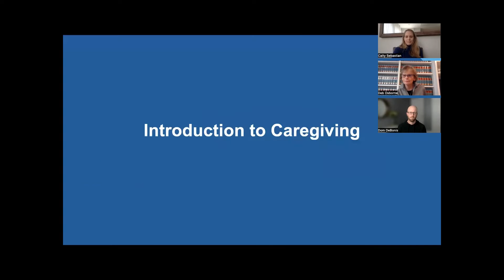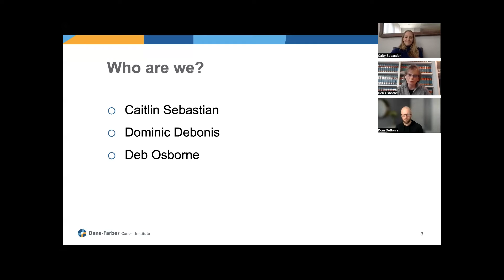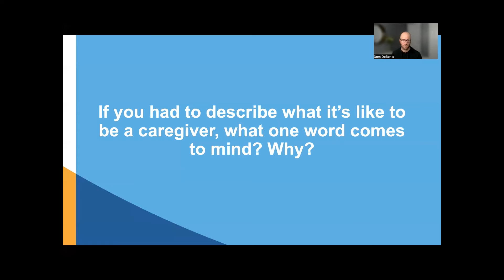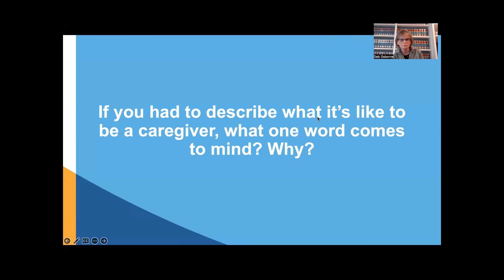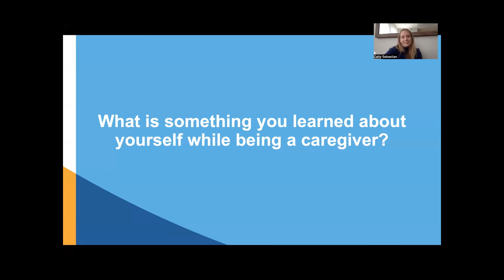Conversations With Caregivers Series Part I: Introduction to the Caregiving Experience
Join three of our caregivers, Deb, Caity, and Dominic as they discuss their experiences with caregivers in this series. In Part I, they will introduce themselves and their experiences with caregiving for their loved ones.